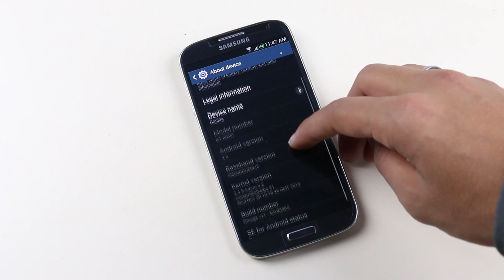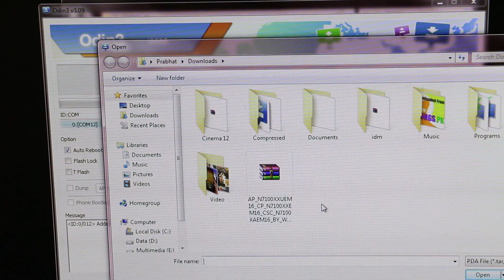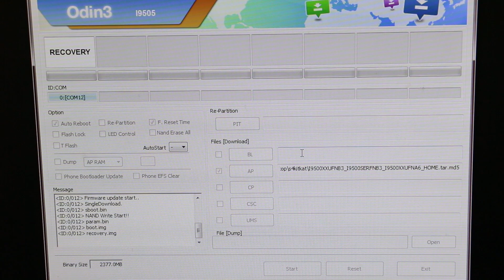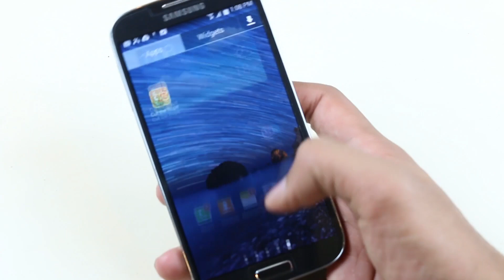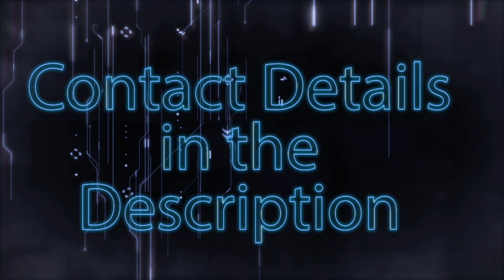Galaxy S4 (I9500) - How to install Official Android 4.4.2 KitKat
Official Android 4.4.2 KitKat for Galaxy S4 I9500 is Out now. This firmware is totally safe to install , will not void your warranty.